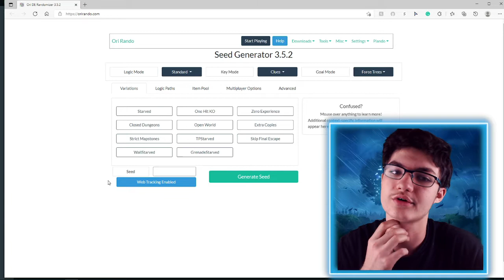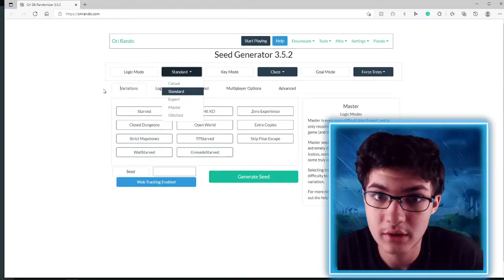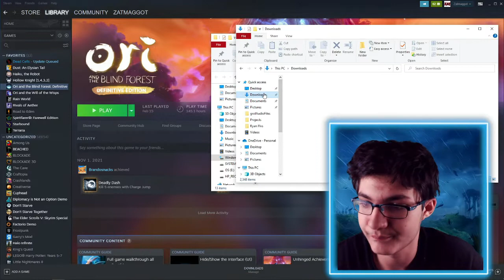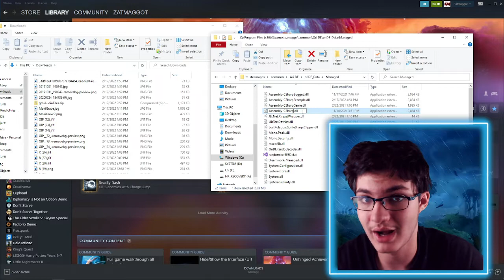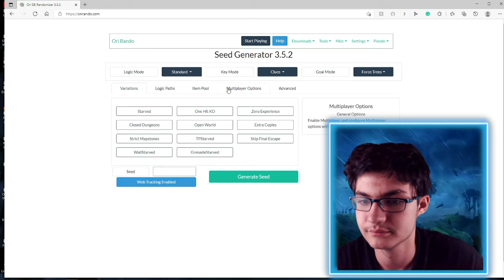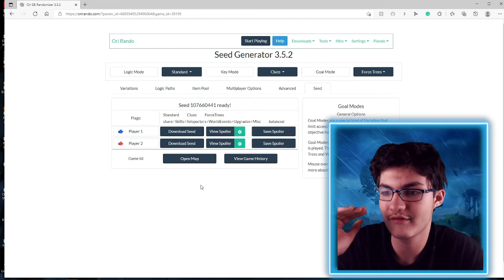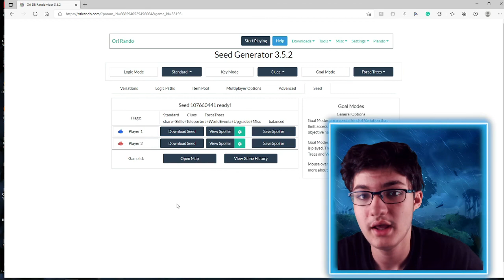Ori Randomizer Mod and Multiplayer Co-Op Guide - How to Set it Up | Ori and the Blind Forest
If you're new, make sure to check out some of our other videos, mostly all Ori related!

Either way, feel free to come say hi there!